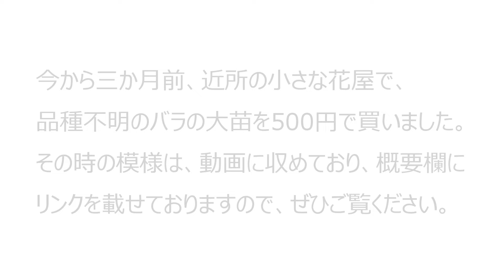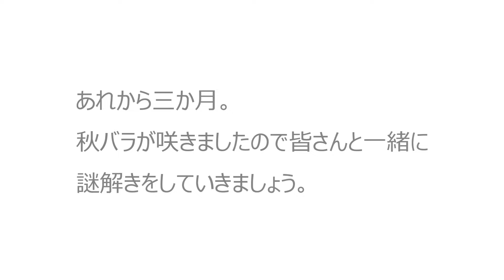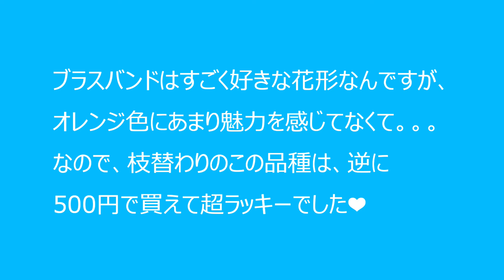薔薇徒然日記 EPISODE #25 正解発表！私の名前は〇〇〇です！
こちらの動画↓の、回答動画となります。